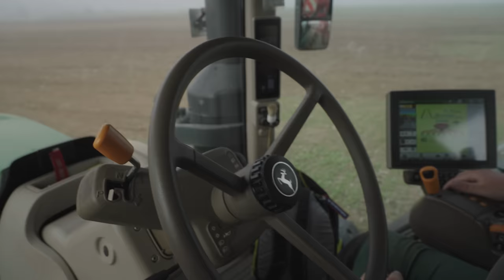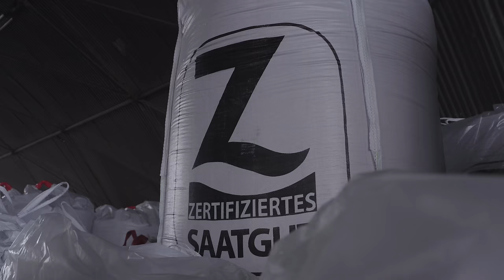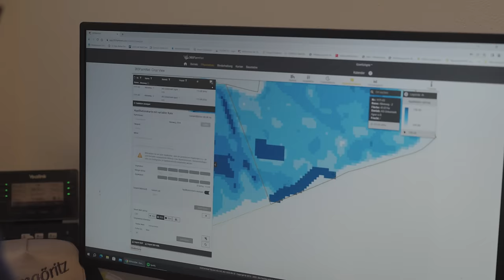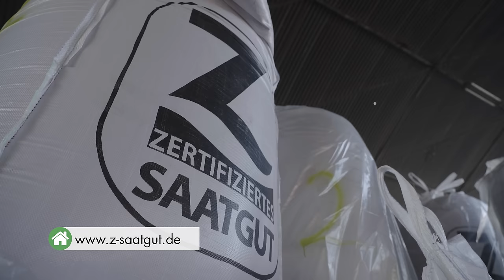Agrargenossenschaft Göritz | Aussaat von Wintergetreide | Z-Saatgut | John Deere Traktoren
Für dieses Video haben wir die Agrargenossenschaft Göritz bei der Aussaat von Wintergetreide mit John Deere Traktoren besucht. Man setzt dabei durchweg auf zertifiziertes Saatgut, besser bekannt als Z-Saatgut. Worauf es bei der Aussaat ankommt und welcher Aufwand hinter der Saatgutzucht einer neuen Getreidesorte steckt, dass zeigen wir euch in diesem Video. Außerdem zeigen wir die Bodenbearbeitung mit Großtraktoren von Claas und Case IH.

Kamera: Jörn Gläser
Schnitt, Recherche und Vertonung: Tammo Gläser